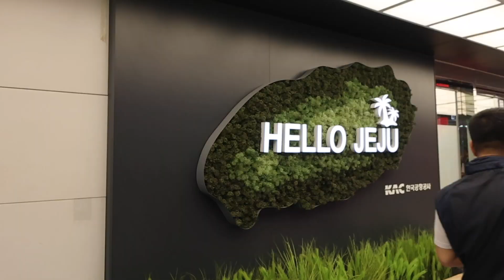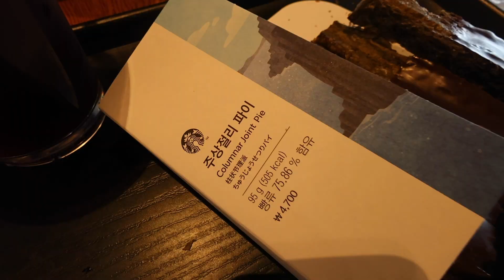what is true love? | jeju vlog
my friends are my true loves ❤️

🥢 black pork belly, spanish fine dining terreno, starbucks columnar joint pie, jeju meat noodle (aka gogi guksu), music bar hyupjae volume
🏝️ hyupjae beach

shot on canon powershot v10